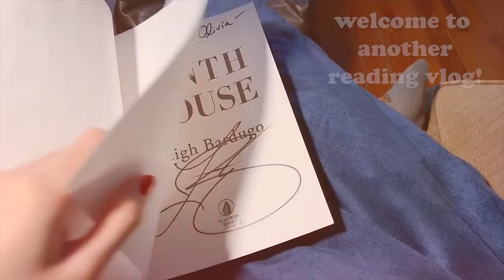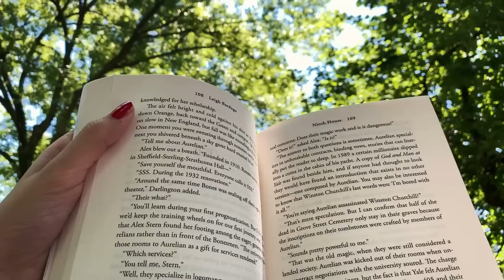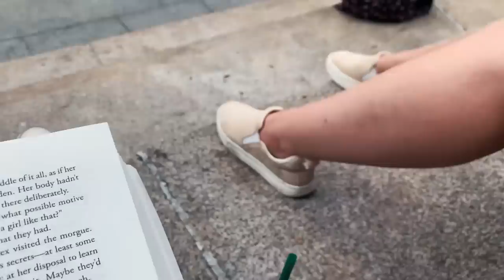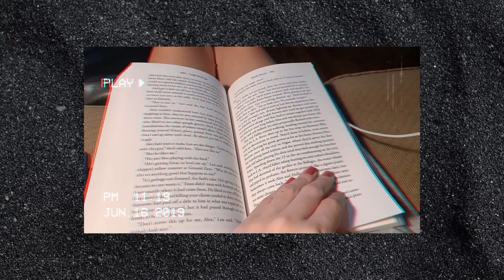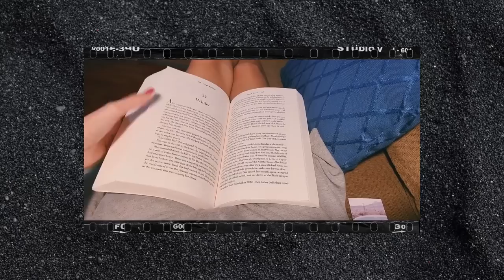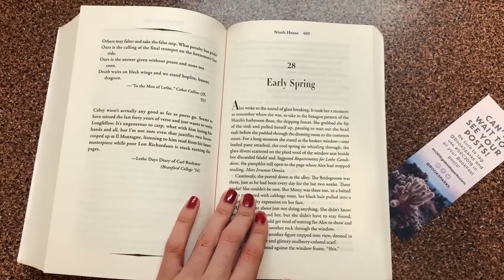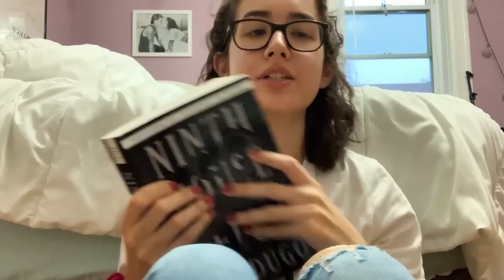I Read Ninth House by Leigh Bardugo // READING VLOG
NINTH HOUSE BY LEIGH BARDUGO READING VLOG

Sorry the sound isn't the best. It bothers me so, so much, but I hope you enjoy it anyway!

FTC: This video is not sponsored but the starred links above are affiliate links, so I do receive a small commission from the retailer if you use my link which helps out this channel!

ADDRESS:
Olivia StoriesForCoffee